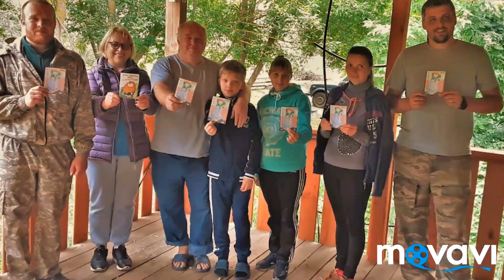Байдарки-взяли на прокат и вперед к самому лучшиму семейному отдыху, у костра, палатки, отдых класс.